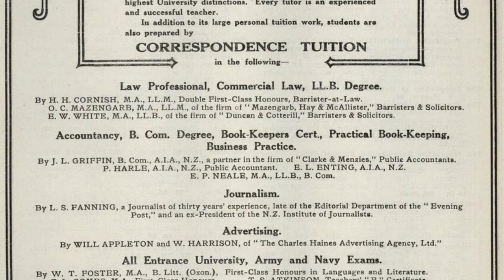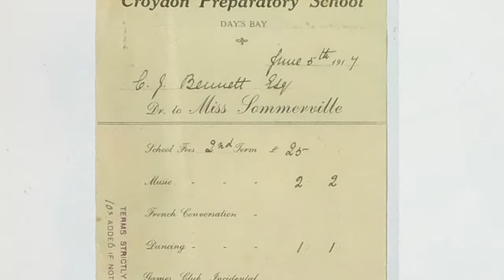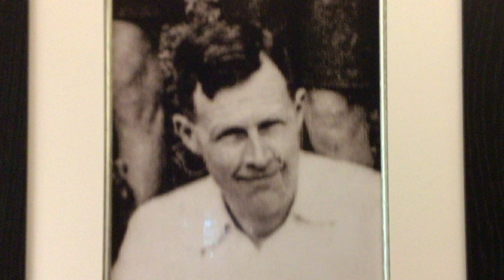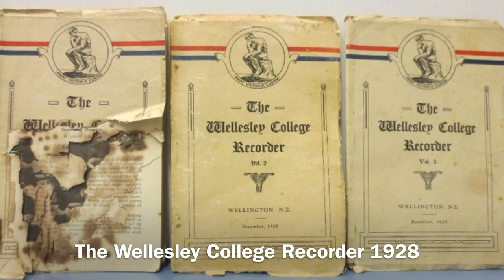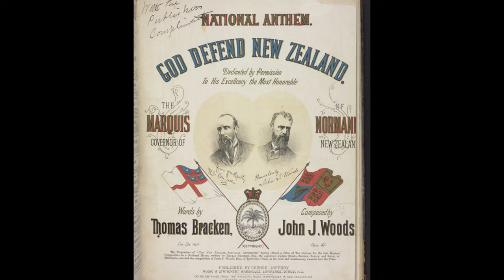5H Present: The History of Wellesley College, Eastbourne, NZ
Our Year 5 class made this movie as part of our work learning about the amazing history of our school.